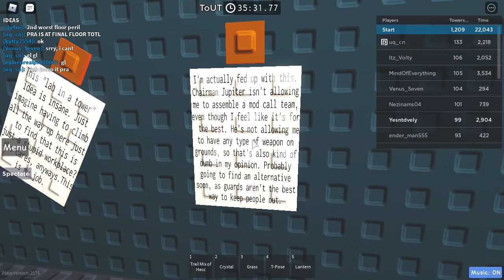Tower of Ultimately Terrifying [Juke's Towers of Hell]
Difficulty: Intense
Location: Zone 1, Sea

Winpad Master aura is finally mine!